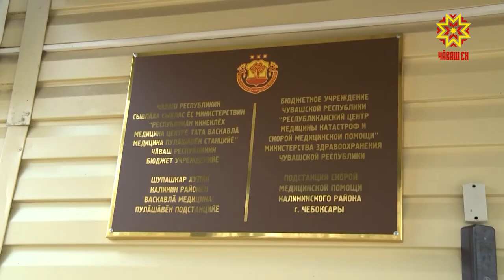Республика 08.04.2020 на русском языке. Специальный выпуск в 16.00